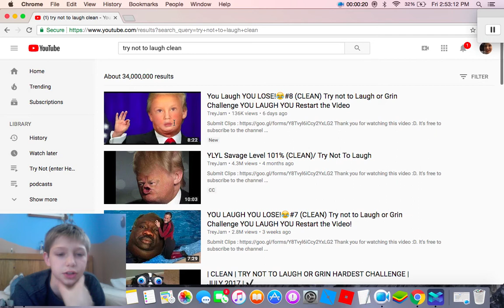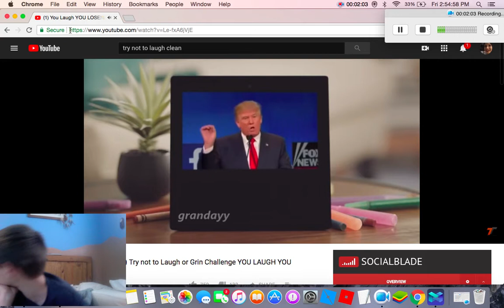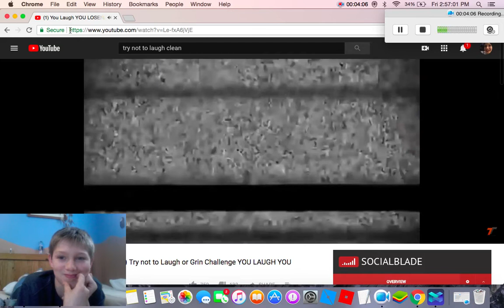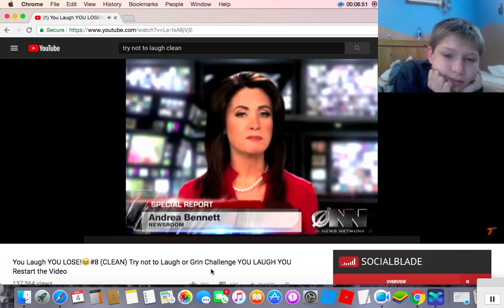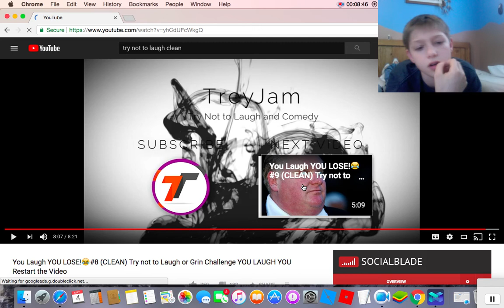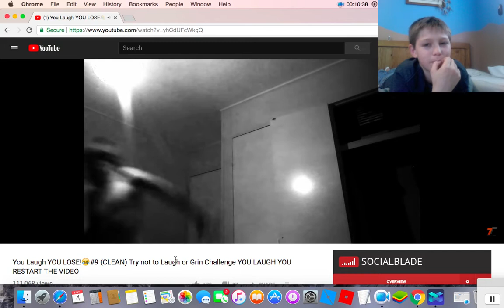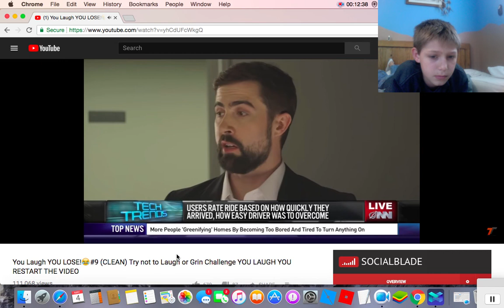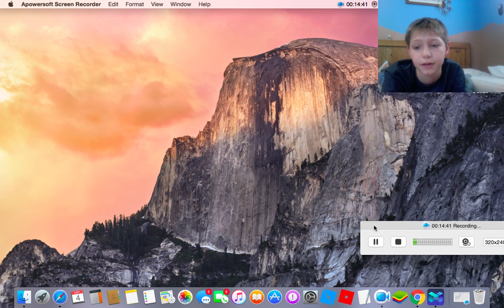try not smile 2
Hi guys my name is Jacob I love making vids for you guys and I am on a quest to get 1000 subs but without you that can not happen and if you like to this is my snapchat Jacobd99 thanks and if you are still reading this you have good luck but for now goodbye.